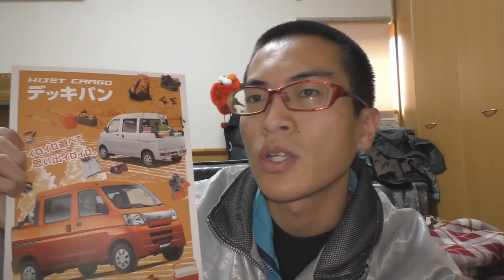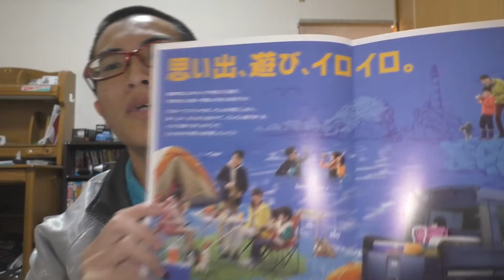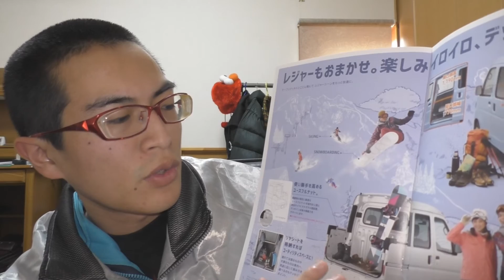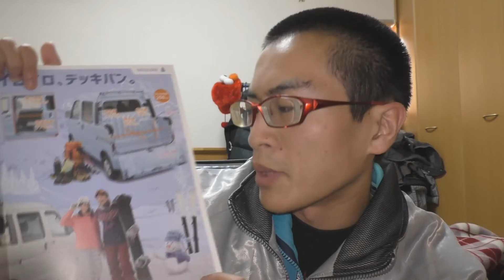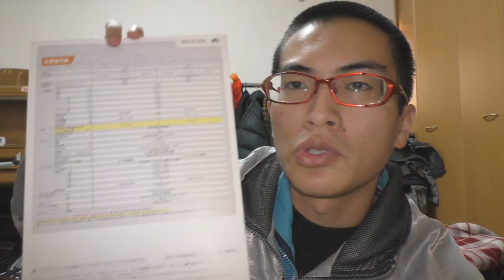【いろいろ楽しめる！】ハイゼットデッキバン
Yuu-kunパークもよろしくお願いします！